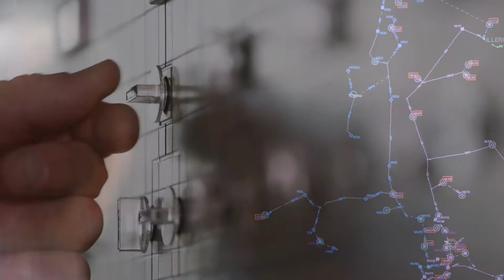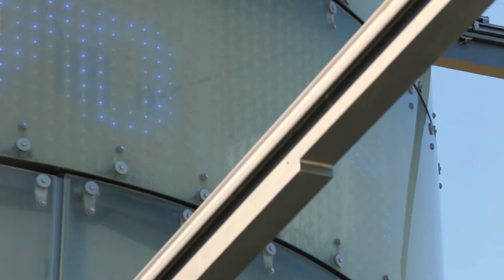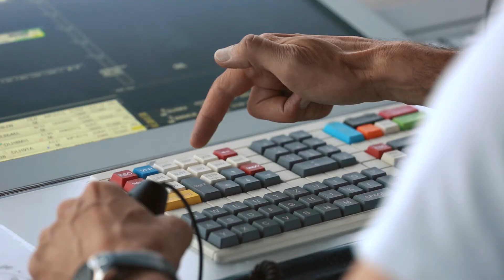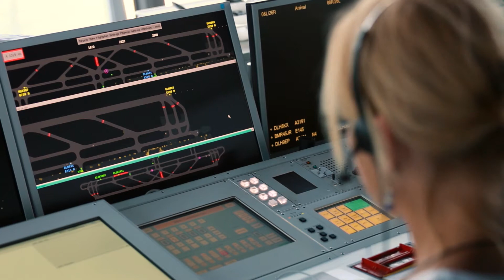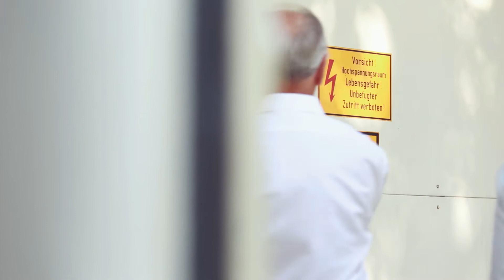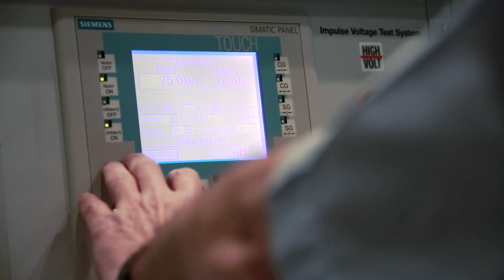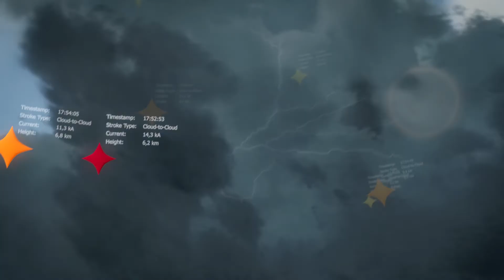The nowcast film - high-precision lightning detection (español)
Alguna vez te hay preguntado por que la detección de rayos es practico y muy importante? Y por que parece que la detección de rayos es usada en los aeropuertos? O por que las compañías de energía necesitan saber sobre la detección de rayos? El nuevo video de nowcast da una idea de la adquisición y el uso diario de detección de rayos en la industria y los sectores climáticos.

Con LINET, nowcast ha desarrollado un sistema de detección de rayos  extraordinario, eficiente y preciso . Como líder en calidad, nowcast entrega sus datos a servicios meteorológicos nacionales, proveedores de energía, compañías de seguros y muchos más sectores con datos de rayos altamente confiables y completos en todo el mundo.